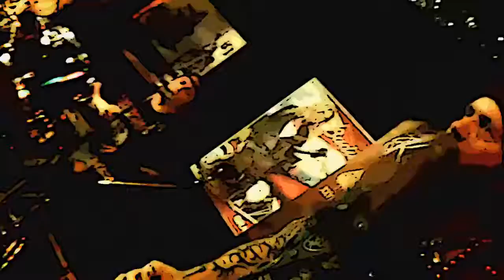KingShifter - hot box full of thunder - Phantom Culture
While pumping up the power, few realized they had just experienced a minor quake. The force of a lightning bolt electrified and left heads spinning.

Phantom Culture from KingShifter - Genre: Hard-Ass Rawk

KingShifter - metal rockers of Oz, Heartland, USA:
Sprout (‎Gregory Allen Manuel) - Vocals
Kink (Kevin Kinkelaar) - Guitar
Derek Ludewick - Bass
David Steinbach - Drums

KingShifter plays hard-ass-rock m*therf**ker! End of story. They don't play games or follow trends. The music speaks for itself. To summarize, KingShifter is all about the riff and the booze...it's all rock n' roll! KingShifter has continually "pounded" the circuit in the last 36 months hitting several cities repeatedly in Kansas, Nebraska, Oklahoma, Missouri, and Arkansas.

Further flamboyant descriptions about the band, its likes and influences, mundane stuff like dark secrets about favorite foods could be imparted here but this is an instance of Phantom Culture, a mysterious manifestation of music from a mystical place where people have been singing and dancing for over 10,000 years, done in real-time, and now offered for your own personal edification.

This is real reality, raw stuff.
Unrehearsed, unscripted, unedited, unexpected.
Remember: Even if you were there, you weren't this there.

Good advice: Turn the resolution on your monitors to the max.

This is Phantom Culture's Phantom Art Gallery of Music. Here are paintings of musical performances. We never close, nor should minds.

It has been widely reported that certain experiences may lead to serious bouts of re-evaluation, sudden shifts to a more free-thinking mindset that may cause an increased thirst for more of the same.
Phantom Culture is prepared slake said as your insatiable cultural appetite runs rampant.
Prepare the mind for stimulation to greater heights of comprehension found surrounding certain nuances of this existential conundrum.
Magically, a sort of alchemical transformation transpires.
To the alarm of many, one becomes more - sophisticated.
Often, the condition is irreversible.
Fair warning.
Turn back now.

Culture is one of those ubiquitous conditions: you can never have enough. Without, life is a dismal drudge barely worth living and not much more than an ant farm.
Culture is indicative of how evolved, how sophisticated we've become as a species - the differentiator between ourselves and, say, slugs or toadstools. Gauging said differences can prove elevating.

If you want to find more Phantom Culture, do a search. We used to do links here, but this is the underground's underground. Seek and you will find...

Johnny Depp and Jimmy Kimmel couldn't make it this night, but they are responsible for the making of this "portrait." They know full well what they did to invoke this manifestation.

The filmmakers/painters are Foleo & Xerado. They are phantoms. There used to be links on how to find them included here, but they prefer being phantom artists. Do a search, you will find Xerado easily. Foleo is not a failed Palm device, so he is harder to track...

Phantom Culture Premiere animax realease (Wet Parka Contest No.0217).
Note: real life is actually ad-free and so is this and it is done for free as well - as in no charge to the musicians and not monetized here. Encourage some hard-working musicians by giving this a like or share.
Good karma will follow.

Phantom Culture Premiere realease:
The International Phantom Gallery of Culture
KingShifter - Ref.100_0256